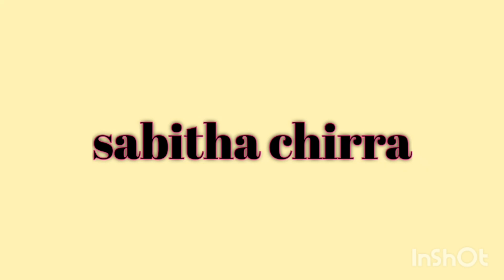అప్పటికప్పుడు టమాటో ఉడికించి పచ్చడి ఇలా తయారు చేసుకోవచ్చు 👉 tomato pachadi in telugu 👌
అప్పటికప్పుడు టమాటో పచ్చడి ఇలా తయారు చేసుకోవచ్చు 👉 tomato pachadi in telugu 👉 easy instant tomato pickle - tomato pickle recipe - seasonal tomatoes pickle